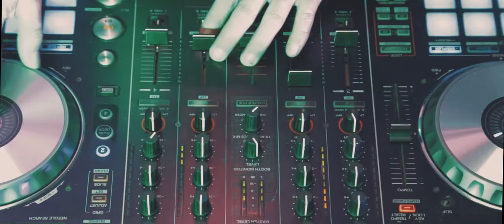Reel Wedding - Mauricio Nacif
Cada boda tiene su propia historia en particular, única, irrepetible.
El lugar, el día y la hora que eligió, la gente que invitó.
Todo tiene una razón de ser, y para nosotros cada historia merece ser contada, capturando cada momento de una manera fresca, dejando que todas las emociones fluyan a flor de piel delante de nuestras cámaras.
Este es nuestro "Reel Wedding 2017", un material videografico que resume los detalles más emotivos, más fuertes y más divertidos a lo largo de esa, la gran noche!
Agradecemos a todas las parejas que confiaron el momento mas importante de sus vidas en nuestra mirada profesional.
A nuestros nuevos clientes les damos la bienvenida y los invitamos a soñar juntos su momento, esta es nuestra manera de hacer Cinematografía de Bodas.